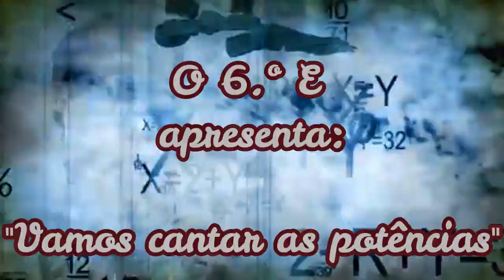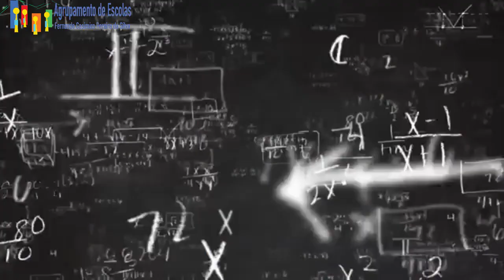As potências 6 º E